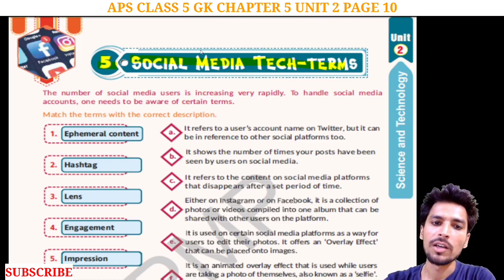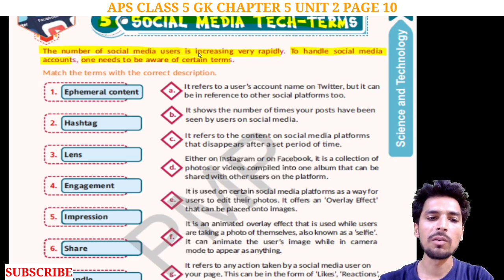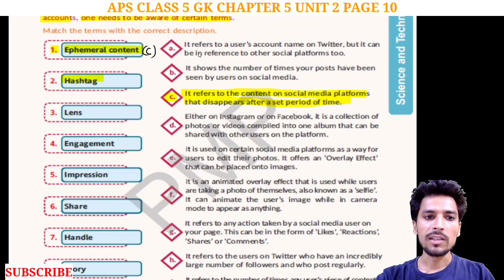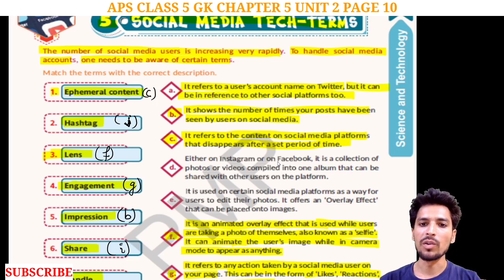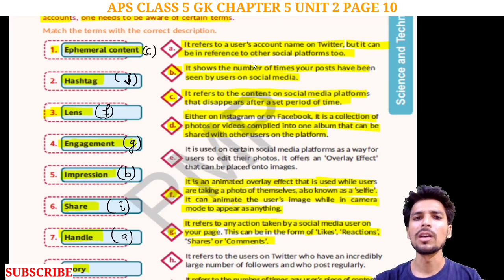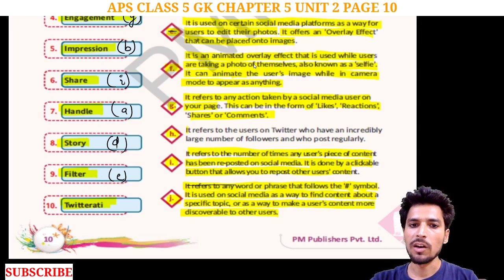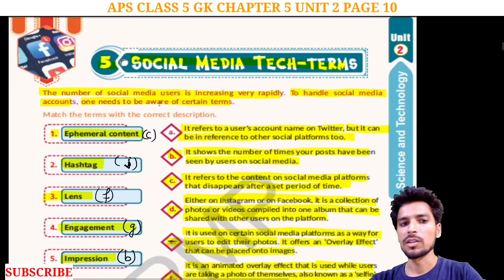army public school class 5 GK | Unit 2 Chapter 5 | Social media tech terms Page 10 | @NKS CLASSES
Hello students,
In this video we will discuss about Class 5 GK of Army public school UNIT 2 CHAPTER 5 Social media tech terms Page 10.